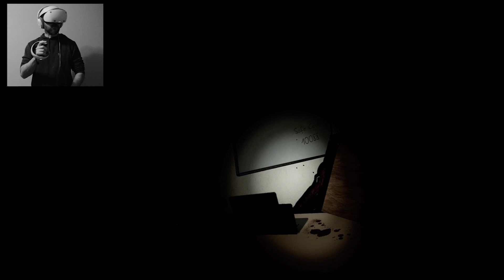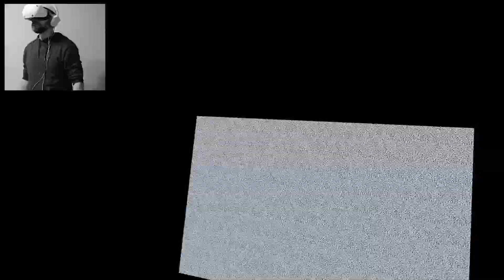PlayStation VR2 [Propagation: Paradise Hotel, Gameplay Découverte!] - PS5